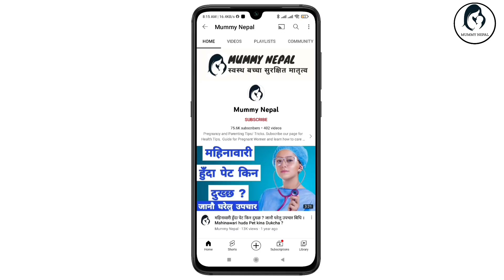गर्भ जाँच कहिले र कति पटक गराउनु पर्छ?